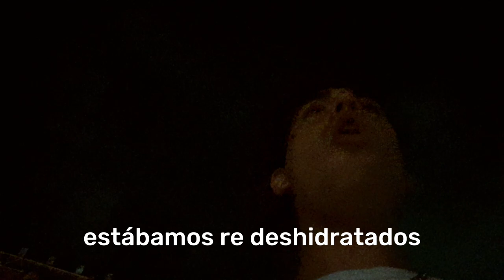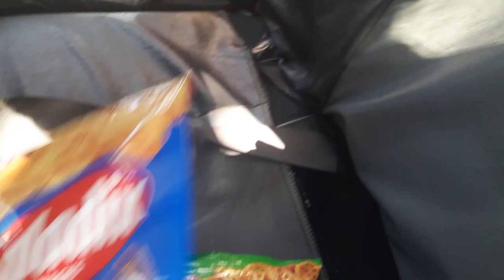LALI EN EL VELEZ !!!VLOG!!!